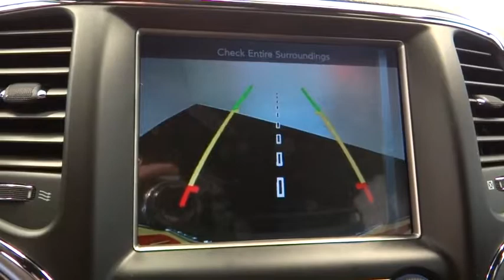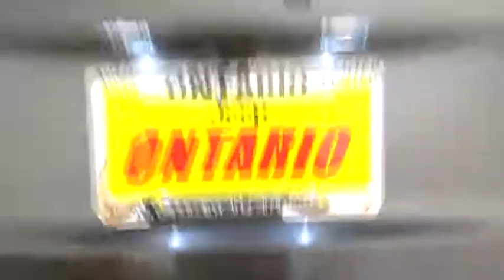2017 Jeep Grand Cherokee Norco, Corona, Riverside, San Bernardino, Ontario 17J724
2017 Jeep Grand Cherokee
2017 Jeep Grand Cherokee Trailhawk - Stock#: 17J724 - VIN#: 1C4RJFLG6HC866408

This vehicle won't be on the lot long! Feature-packed and decked out! It includes power seats, heated and ventilated seats, blind spot sensor, and voice activated navigation. It features four-wheel drive capabilities, a durable automatic transmission, and a refined 6 cylinder engine. We have a skilled and knowledgeable sales staff with many years of experience satisfying our customers needs. We'd be happy to answer any questions that you may have. We are here to help you.